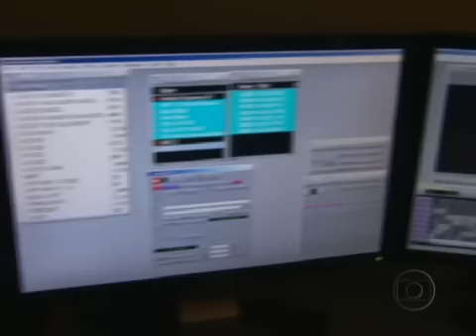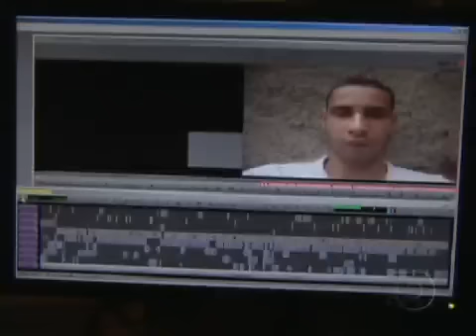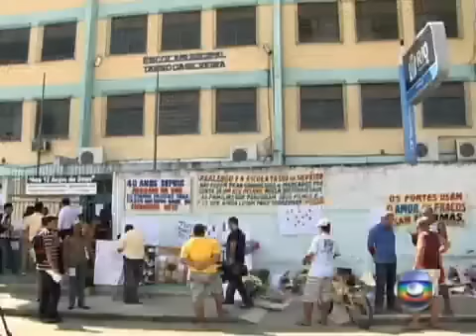Atirador explica em vídeos motivo para ataque em Realengo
a chacina de realengo,que 12 brasileirinhos pederam suas vidas inocentes!!!